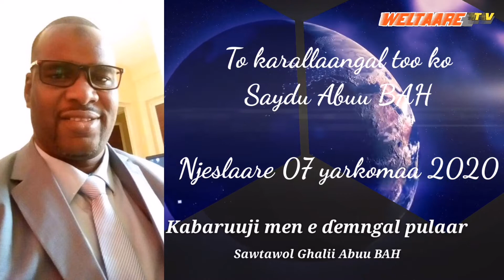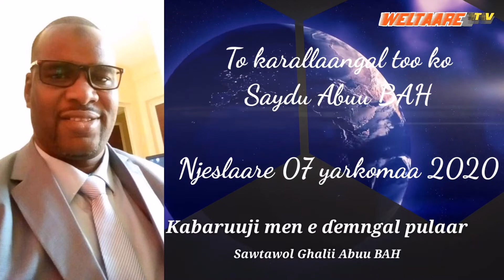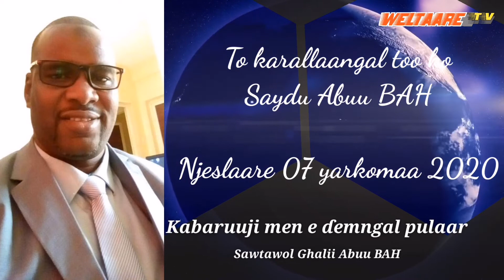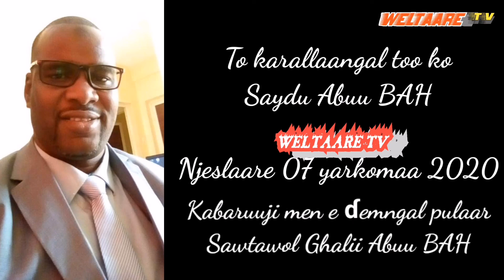kabaruuji men e ɗemngal pulaar, njeslaare 07 yarkomaa 2020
Keɗto ɗen
Ghali Abou  Bah

Ñalde 07/10/2020